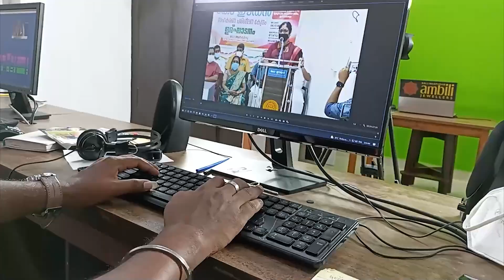കൊരുമ്പിശ്ശേരി റെസിഡന്റ്സ് അസോസിയേഷന്റെ സ്വാതന്ത്ര്യദിനാഘോഷം...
ഇരിങ്ങാലക്കുട : കൊരുമ്പിശ്ശേരി റെസിഡന്റ്സ് അസോസിയേഷന്റെ ആഭിമുഖ്യത്തിൽ സ്വാതന്ത്ര്യദിനം ആഘോഷിച്ചു.

അസോസിയേഷൻ പ്രസിഡണ്ട് വിങ് കമാണ്ടർ (റിട്ട) ടി എം രാംദാസ് ദേശീയ പതാക ഉയർത്തി.